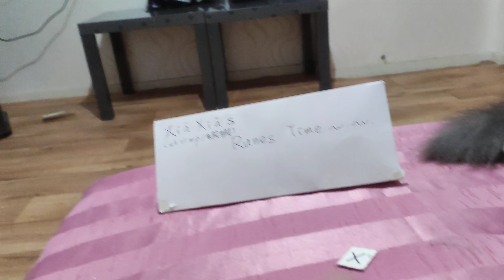Xia-xia’s Runes Time~16/06/2022首播。Gebo+Tiwaz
(原「白貓占星時刻」，NL復播。這算Season 2？？？）